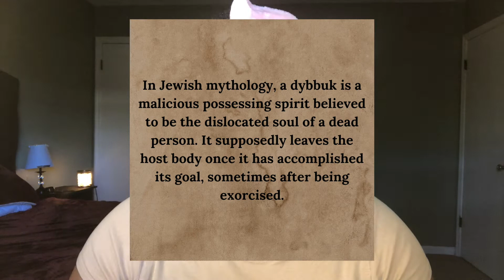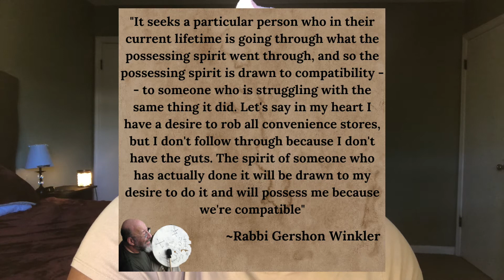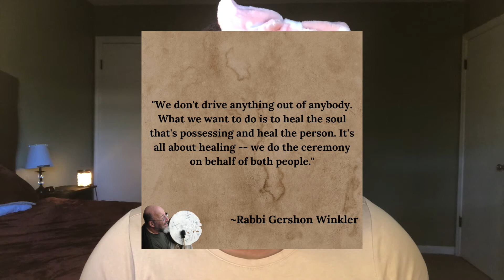THE ONE THAT CLINGS | Makeup Monsters: Dybbuks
Hello Lovelies! I hope you enjoyed learning about the lore of Dybbuks!

Finally, the truth behind the ‘haunted’ Dybbuk Box can be revealed

FACE:

Fenty Beauty Pro Filt’r Foundation in “445”

Pro Filt’r Concealer in ”420”

Pro Filt’r setting powder in “Nutmeg”

Match Stix in “Cognac” and “Ebony”

Colourpop Cosmetics Super shock cheek Highlighter in Avalon

Mented Cosmetics Blush in “Clay Too Much”

Prime Beauty Brownzer in “Bronzeville”

BROWS: Maybelline Brow Ultra Slim Pencil in “Black Brown”

Juvia’s Place Eye Primer Shade 2

Melt Cosmetics Vida Palette shade “Mexicana”

Sydney Grace singles in “Pipers Piping”, “Lords a Leaping”, “Troops”, “Hot Stuff”, “Defiance”, “Queen of Hearts”

Juvia’s Place Nubian 2 Palette shades “Layla” and “Zuri”

Blush Tribe Hasina 2 palette shade “Ash”

Maybelline matte eyeliner in “Jade Olive”

Loreal Voluminous Mascara in “Blackest Black”

Midas Cosmetics Neon Cake liner palette shade “On the Rocks”

LIPS: Melt Cosmetics Liquid Lipstick n in “Ebony”

Sephora Cream Lip Stain in “Night Bird”

Pat Mcgrath Labs Opulust Gloss in “Dreamscape”

FOUNDATION REFERENCES: Fenty Beauty 445 and Mac Studio Fix Fluid NW48